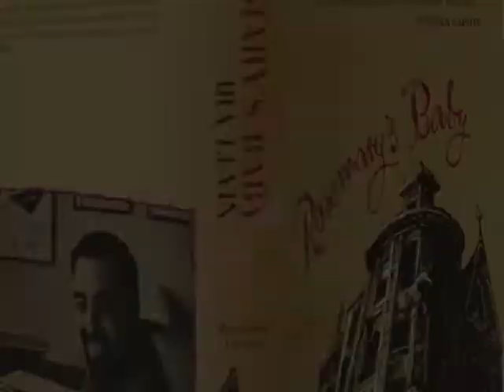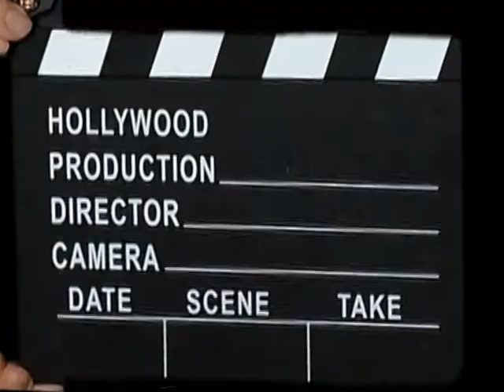"Отборное кино" с Андреем Бодро. (15.1) Мишель Гондри. "Наука сна"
"Отборное кино" с Андреем Бодро. Выпуск 15, часть 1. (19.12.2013) Мишель Гондри. "Наука сна"/"La science des reves". (ТНТ Bravo, Молдова)